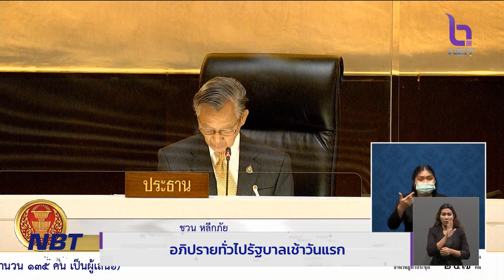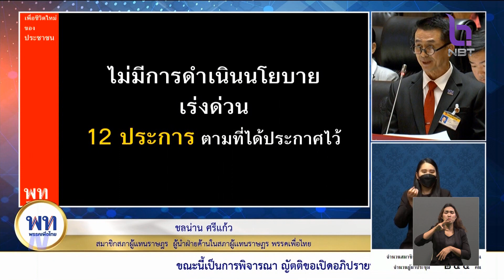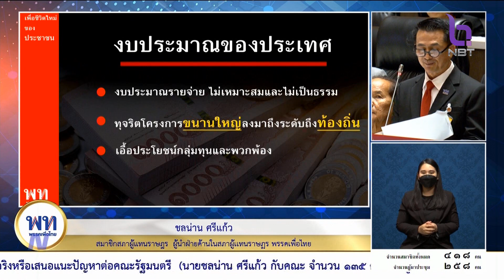อภิปรายทั่วไปรัฐบาลเช้าวันแรก รายงานสดจาก อาคารรัฐสภา ข่าวเที่ยง วันที่ 15 กุมภาพันธ์ 2566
วันนี้มีการประชุมสภาผู้แทนราษฎร พิจารณาญัตติขอเปิดอภิปรายทั่วไป เพื่อซักถามข้อเท็จจริงหรือเสนอแนะปัญหาต่อคณะรัฐมนตรี โดยไม่มีการลงมติตามรัฐธรรมนูญ มาตรา 152 วันแรก ฝ่ายค้านเตรียมใช้เวลาเต็มที่ทั้ง 2 วัน ชี้แนะปัญหาการบริหารงานของรัฐบาล ขณะที่ นายกรัฐมนตรีนำคณะรัฐมนตรีพร้อมชี้แจง ท่ามกลางความวิตกกังวลปัญหาองค์ประชุม คุณภัทราพร มาละโส รายงานสดจากอาคารรัฐสภา